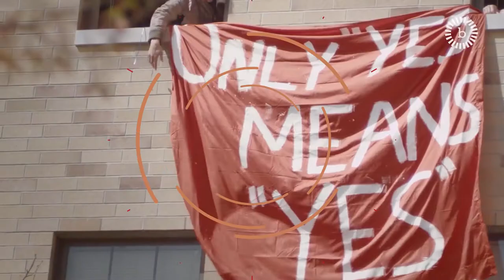Women Are Filmmakers, Too! | ED, Women Make Movie Debra Zimmerman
Welcome to Breakthrough Spotlight, a video and podcast series featuring conversations with community leaders, activists, artists and partner organizations working to build a world that is more equitable, inclusive, and sustainable for all.

This conversation took place on Thursday, April 16, 2020. You can see other conversations in the series

FEATURING

SPECIAL GUEST: Debra Zimmerman
Debra Zimmerman has been the Executive Director of Women Make Movies since 1983. During her tenure it has grown into the largest distributor of films by and about women in the world. WMM’s internationally recognized Production Assistance Program has helped thousands of women get their films made. Films from WMM programs have been nominated or won Academy Awards for the ten of the last eleven years, including recent documentary award winner, Citizen Four.

HOST: Moni Vargas
Moni is an Emmy-nominated filmmaker and multidisciplinary artist with a practice in music, theater and photography who believes in the power of broad representation in media, art and storytelling as tools for social change. As a graduate of American University’s School of International Service, joining the Breakthrough team as the Creative Director of Programs and Strategy has been the perfect opportunity to merge her passion for the arts and culture change.

If you enjoyed this conversation, please consider making a tax deductible donation to Breakthrough.

Your support helps us to produce Breakthrough Spotlight and other programs to amplify fellow artists, storytellers, and culture change activists and build a world in which all people live with dignity, equality, and respect.